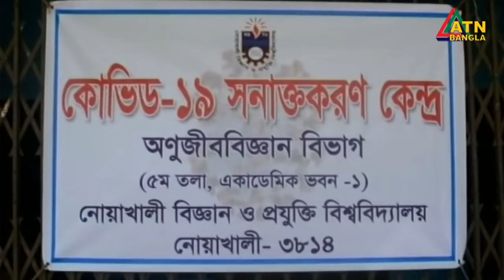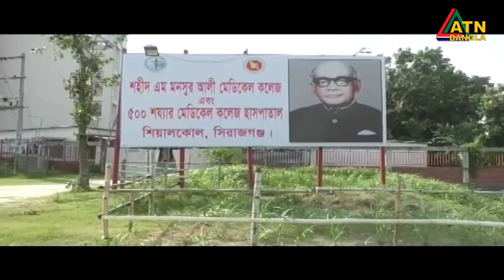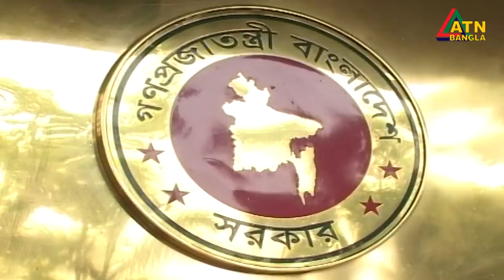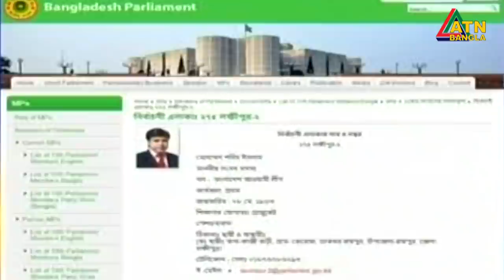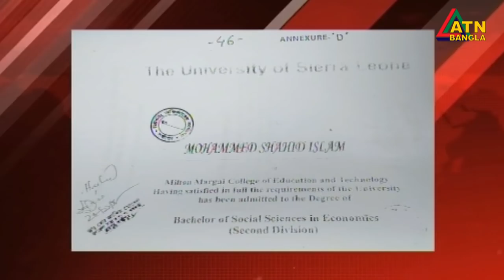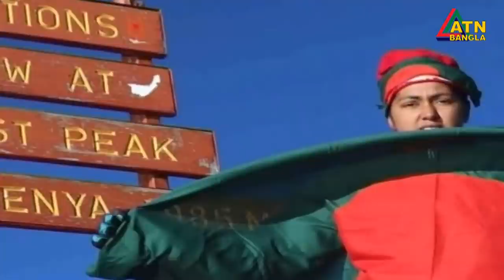এটিএন বাংলা সকাল ৭টার সংবাদ । 19.08.2020 | ATN Bangla 7am News